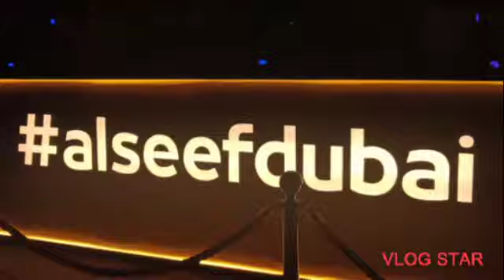Al Seef Dubai @mayetwarayvlog8396